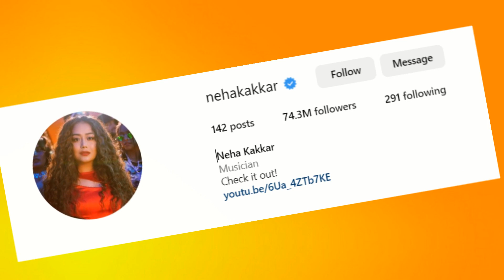Neha Kakkar Breaks Silence On Divorce With Rohanpreet Singh